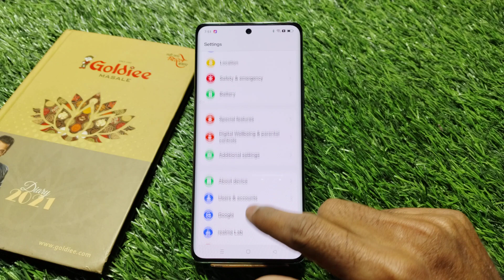switch off oppo reno 11,Oppo Reno 11 power button not working, Oppo Reno 11 power button end call,